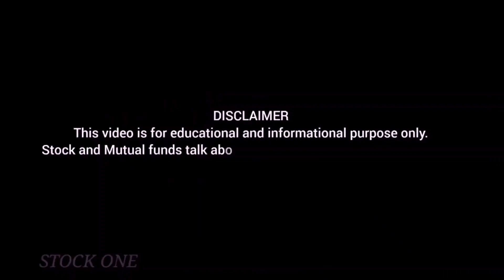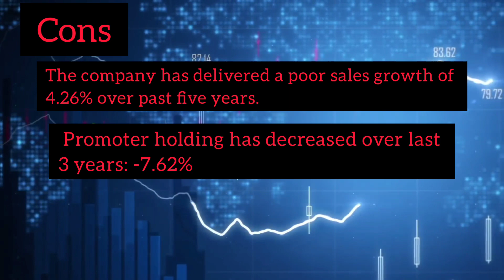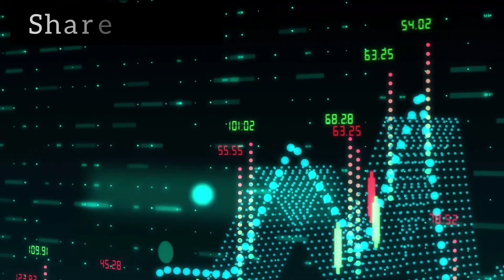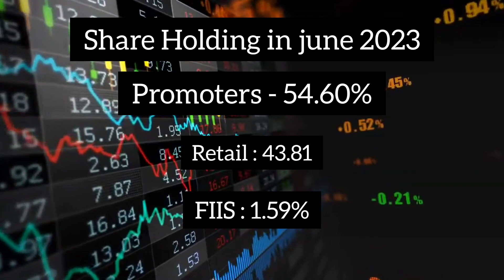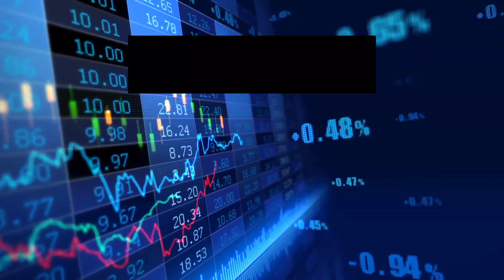குறைந்த விலையில் சிறந்த பங்குகள் | பாகம் -55